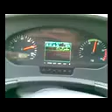Volvo VN880 hammering it in Sweden. Fullt spjäll, inget mjäll!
Volvo VN880 som håller farten uppe!

A Volvo VN is a rare sight in Sweden, they are only sold in North America as far as I know.